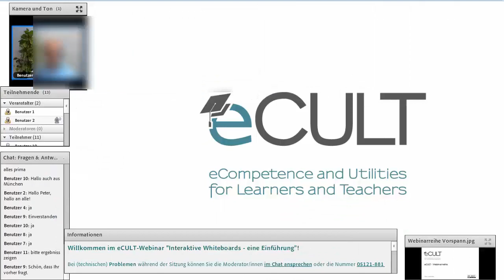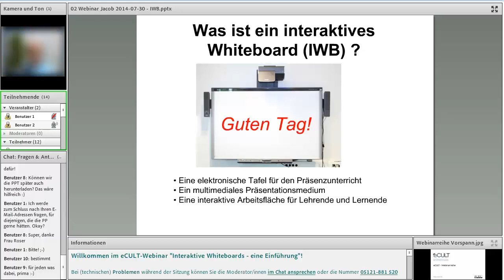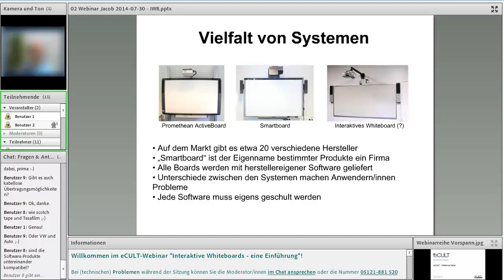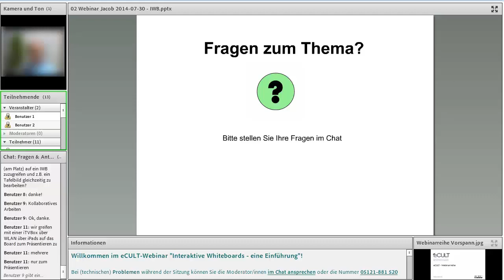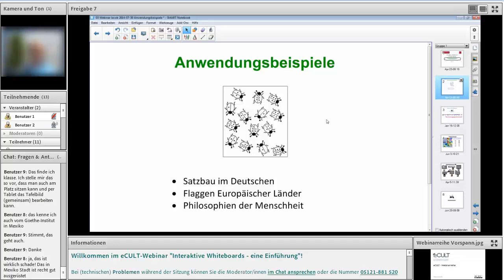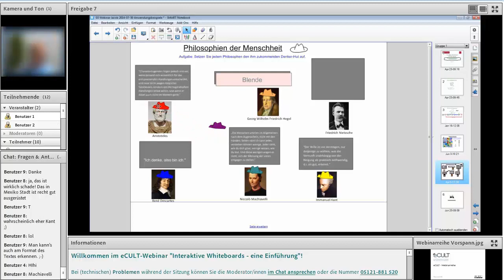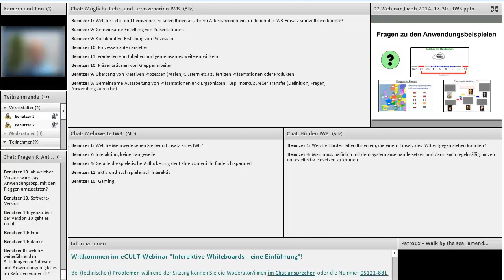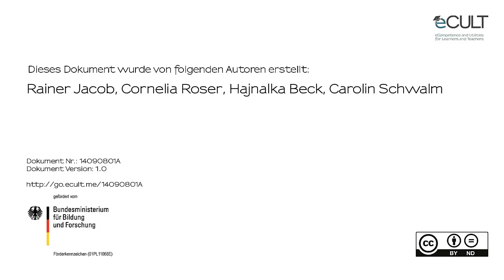Interaktive Whiteboards in der Hochschullehre - eine Einführung